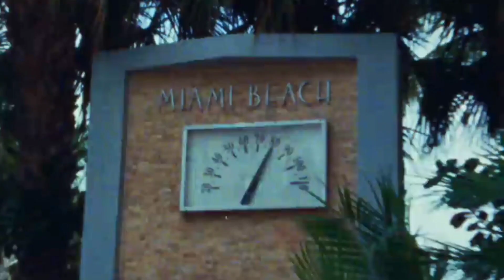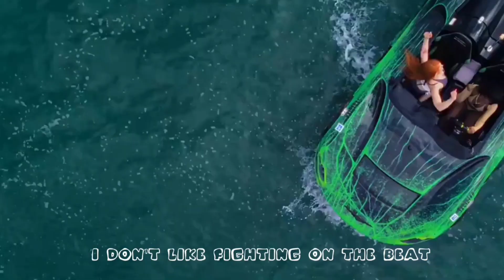ICE SPICE - YOU THINK YOU THE SHI LYRICS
Intro]
What the fuck I'ma say in the intro?
Hahaha
You want me to say somethin' so bad

[Chorus]
Think you the shit, bitch?
You not even the fart (Grrah)
I be goin' hard (Grrah)
I'm breakin' they hearts, like
Bitches be quick, but I'm quicker (Like)
Bitches be thick, but I'm thicker (Like)
She could be rich, but I'm richer (Damn)
Intro]

Verse 1]
Take-takin' her man (Takin' her man)
Don't give a fuck (Don't give a fuck)
Out in the Yams (Out in the Yams)
And I'm keepin' one tucked (Keepin' one tucked)
I make me some jams (I make me some jams)
Unlock that advance (Unlock that advance)
I said four hundred bands (I said four hundred bands)
Just to do my lil' dance (Grrah)
Bitch, I'm a brand (Like)
Bitch, I'm a baddie, I get what I want (Damn)
All in Balenci', I look like a bum

I got the jatty, he just wanna hump (Hump)
Walk through and start shakin' my hips
I'ma dip when I stack all my chips (Like)
Strip a dummy, I want the whole 'fit
I got a French nigga sendin' me tips, grrah

[Chorus]
[Verse 2]
His bitch at home playin' dress-up (Huh?)
She must've thought she could catch up (Grrah)
I got my foot on they necks, I can't let up (Grrah)
She all on the floor, told her get up (Get up)
She my son, but I ain't her mammy (I ain't her mammy)
Bitches can't stand me (Bitches can't stand me)
Eat through my panties (Eat through my panties)
Hard knock life, no Annie
I need a vacay, I'm losin' my tan (Damn)
I'd lose anything before my man
I'm a pretty bitch, I don't like fightin'
On the beat, I'm goin' Super Saiyan (Grrah)
I said, "Mirror, mirror, who the fairest?" (Huh?)
Leave a bum nigga lookin' embarrassed (Like)
Spent a hundred-fifty on some carats (Grrah)
That shit cray like them niggas in Paris